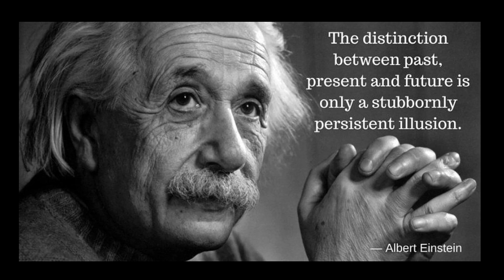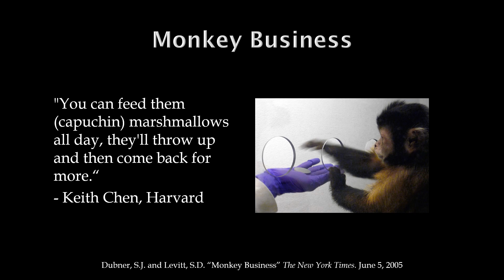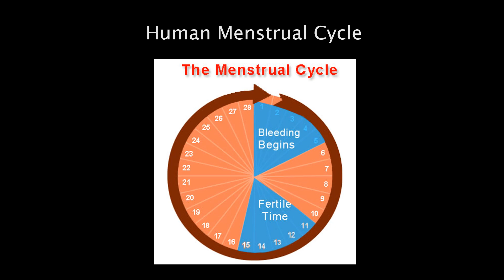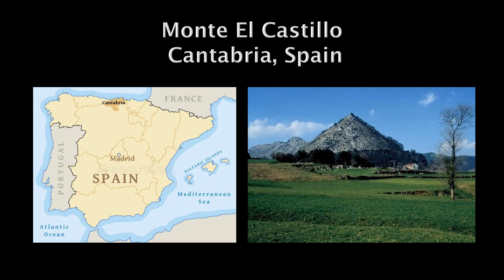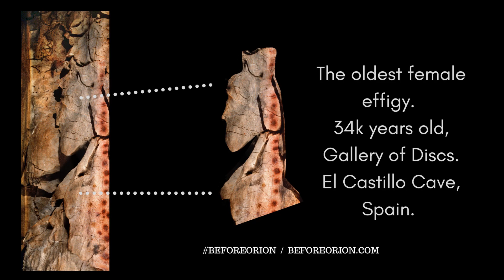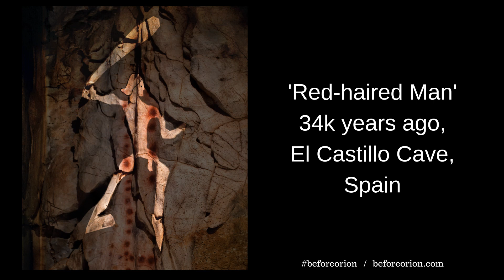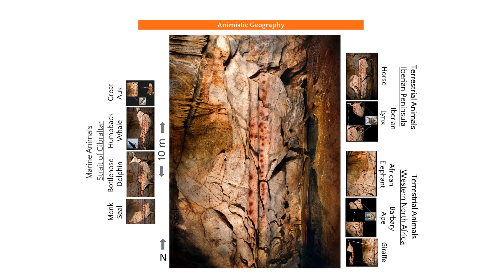Rethinking the Paleolithic Mind - Virtual Evolution 2021 - Bernie Taylor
The American Society of Naturalists, the Society for the Study of Evolution, and the Society of Systematic Biologists joint annual meeting "Virtual Evolution 2021".

Upper Paleolithic cave artists/naturalists to tens of millennia ago engraved and painted animals onto the walls of deep caves. The features on some depicted animals not only detail the artists/naturalists’ knowledge of their life history, but also indicate that they had a definable understanding of time and place. This study explores such details of time and place for animals on a panel in the Spanish Cave of El Castillo dating to more than 34,000 years ago that were known from the archaeological evidence in the local environment and those that may have been indigenous to regions further afield. Through the lenses of time and place for these animals, the study explored what state of complex thought was present in the human mind during the Upper Paleolithic and if there has been any noticeable change in such mental abilities 34,000 years later. In essence, is the Upper Paleolithic mind still our own? The results are that Upper Paleolithic cave artist/naturalists had a quantifiable understanding of time and place in their present, past and future, both in their immediate surroundings and further afield, and that these mental abilities do not appear to have evolved between that epoch and today.

The work is drawn from Bernie Taylor's book - Before Orion: Finding the Face of the Hero.